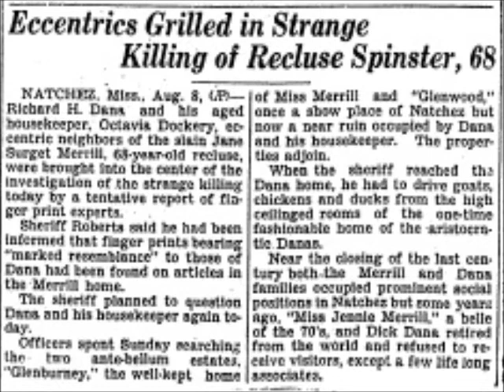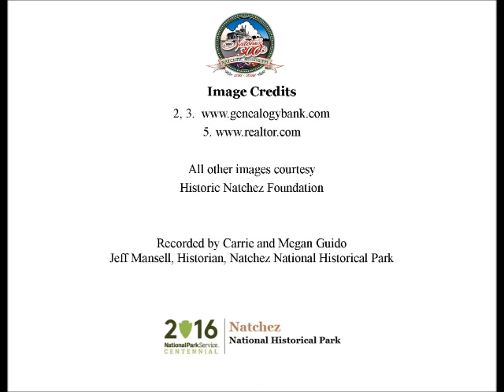Aug 4 The Goat Castle Murder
Carrie and Megan Guido present a Natchez History Minute about the murder of Jennie Merrill on this day, Aug. 4 in 1932.  The incident became known as The Goat Castle Murder and the subsequent  newspaper coverage shed light on the eccentric lifestyles of four prominent Natchezians. The murder still intrigues writers and historians today.